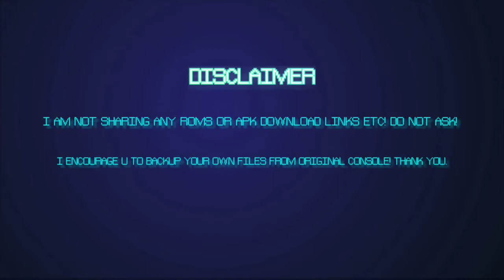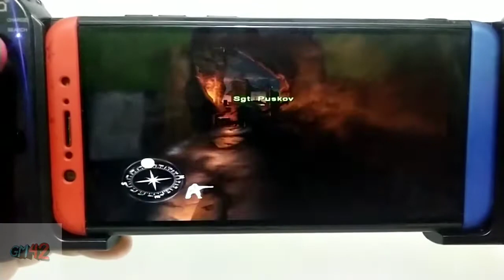Call of Duty : Finest Hour Low End | SD 636 | Dolphin ishiruka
*Game : Call of Duty : Finest Hour
*System : Nintendo GameCube.
*Genere : First person Shooter
*Release : 2005

*Setting :

*Emulator : Dolphin ishiruka

*Video : open GL + Emulated CPU    clock speed 30%
*Add brighten shader in postprocessing option.
*Audio : cubeb + enable audio stretching 20%.
*Other setting is default

Device used :
*Asus ZenFone Max Pro M1 SD636
*Ipega pg9167 Gamepad (Custom).

*(the gameplay above should be better on higher device and maybe worst on lower device).

*Result : Playable, but lag & audio shutter, sometime slowmotion gameplay.